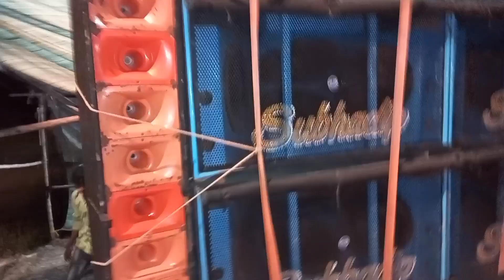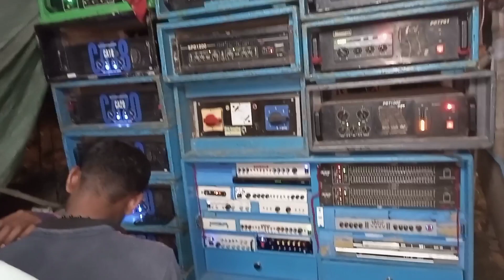শেষ দিনে Subhadip এর সঙ্গে মূখোমূখি হবে dip মিউজিক 😤😤👉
আমার সাথে যোগাযোগ করতে ফলো করূন ফেসবুক .

             🙏🙏    ধন্যবাদ।  🙏🙏